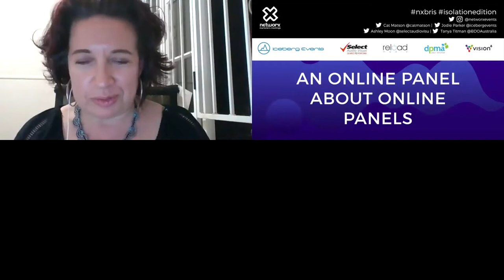An Online Panel about Online Panels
It’s like an Escher drawing!

Getting together the most brilliant minds who’ll show you that when we think a little differently and act a little more radically, our futures can and will look bright!

Join us for an extraordinary Networx event to talk through the things you need to know for our new reality.  Whether you are organizing an online event, curating the content, in charge of the tech, speaking to an audience, or participating as an attendee, this event can help.

We’ve brought the inimitable Cat Matson out of Networx retirement to facilitate this one, and our panel has the experience to make this one unmissable.

Jodie Parker, Managing Director, Iceberg Events and NETWORX Brisbane LinkedIn | Twitter @icebergevents | Insta @icebergevents
Ashley Moon, Technical Director, Select Audio Visual LinkedIn | Twitter @selectaudiovisu | Insta @selectaudiovisual
Tanya Titman, Head of Strategic Innovation, BDO in Australia LinkedIn | Twitter @BDOAustralia | Insta @bdoaustralia
Panel Facilitator: Cat Matson, Chief Digital Officer, City of Brisbane LinkedIn | Twitter @catmatson @DigitalBne